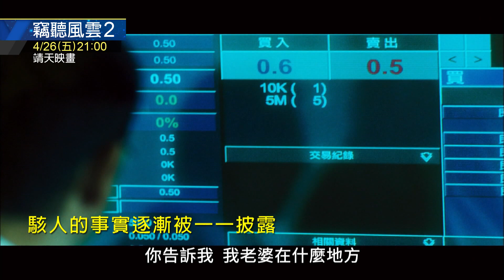中華電信MOD〔靖天映畫台〕竊聽風雲2 ( Overheard 2 (Mandarin)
★  第7屆香港電影導演會年度大獎 - 年度推介電影

★  第31屆香港電影金像獎 - 最佳攝影(潘耀明)、最佳剪接(彭正熙)

★  入圍2011年金馬獎最佳動作設計、最佳剪輯、最佳音效
★  入圍2012年香港電影金像獎最佳影片、最佳導演、最佳編劇、最佳男主角、最佳男配
      角、最佳原創電影音樂、最佳攝影、最佳剪接和最佳音響效果
★  入圍2012年亞洲電影大獎最佳編劇、最佳剪輯

導演：麥兆輝、莊文強

演員：劉青雲 、古天樂 、吳彥祖、曾江、葉璇

劇情簡介 :

香港知名證券商總裁羅敏生，在一宗為逃避跟蹤而引起的車禍受傷。保安科督察何智強到場調查，發現了羅的汽車裏被裝上的軍用竊聽器。幾經追查，何找出了身份神秘的竊聽者司馬念祖，繼而查出了在香港股市呼風喚雨的神秘組織「地主會」。

隨著何智強一步一步地邁向真相，羅敏生、司馬念祖和「地主會」的角力不斷升級，駭人的事實逐漸被一一披露！然而，何智強亦不自覺地牽涉入這場鬥爭之中，一場股壇風暴即將掀起……

片長 : 121 分鐘
級別 : 輔12 級
類別 : 動作犯罪/黑幫恐怖/驚悚劇情片
語言 : 國語

4 / 26 (五)   晚間 21:00  敬請鎖定 CH 613 靖天映畫台